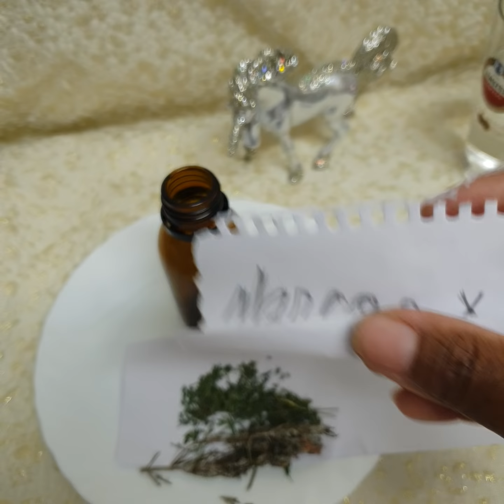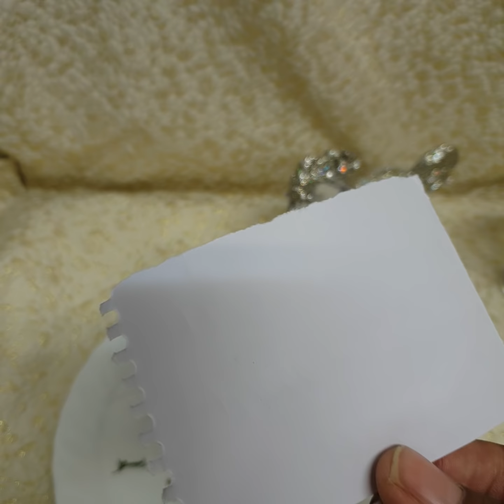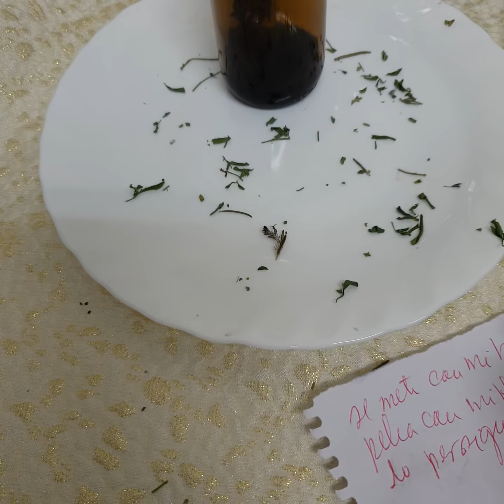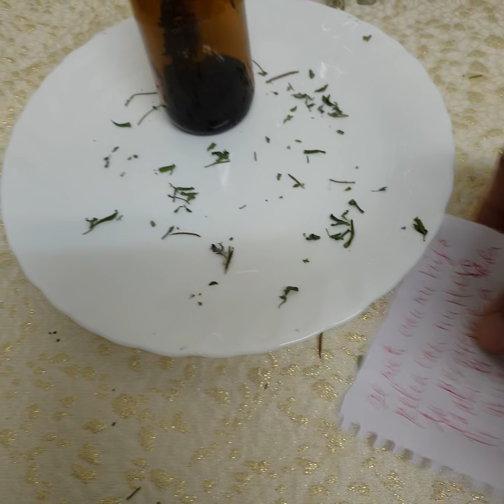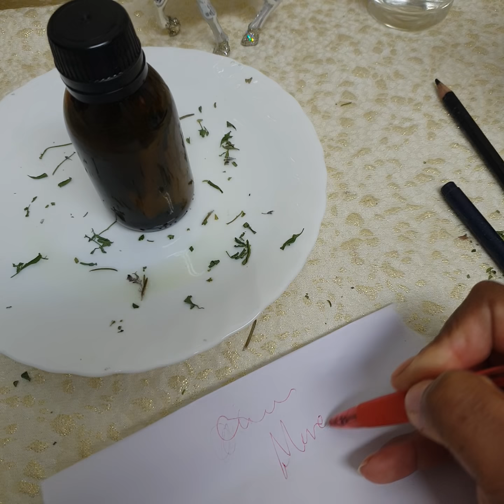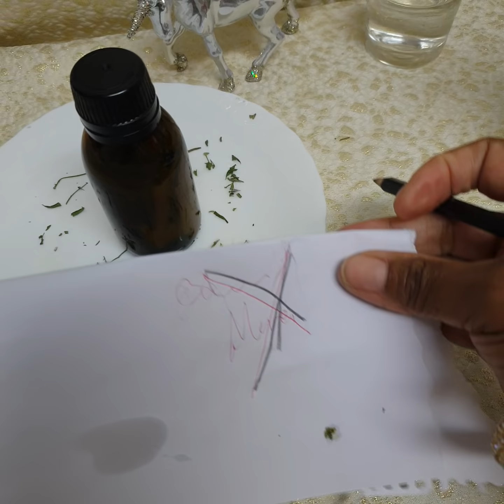RITUAL PARA PERSONAS QUE LE QUIEREN DAÑAR SU VIDA YA SEA VECINOS .JEFES,,CTC